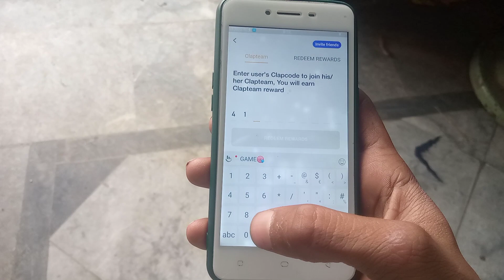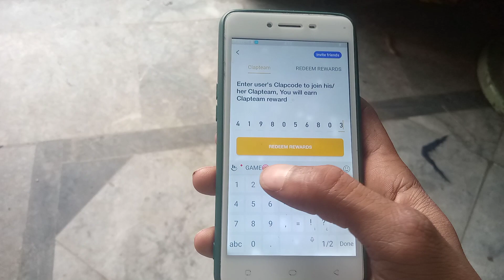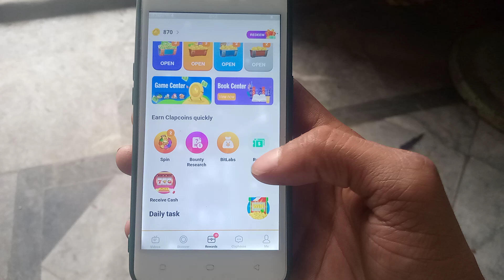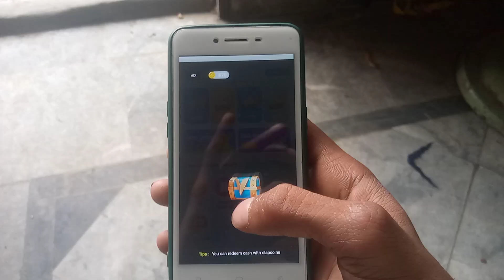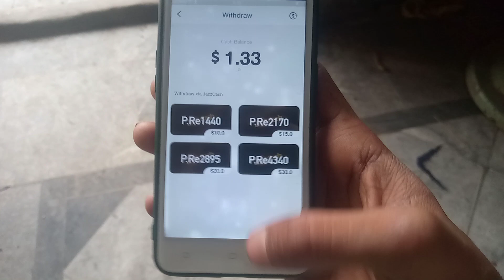earning how to is pakistan earning new app tricks jazz cash mobile load clipclaps app store 2023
earning# how to is pakistan# earning new app# tricks jazz cash# mobile load clipclaps app store#